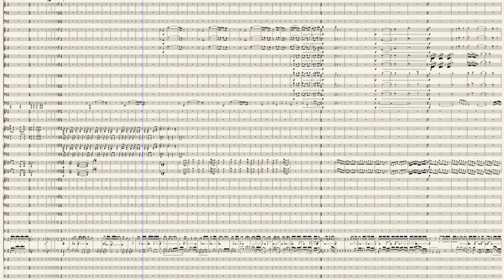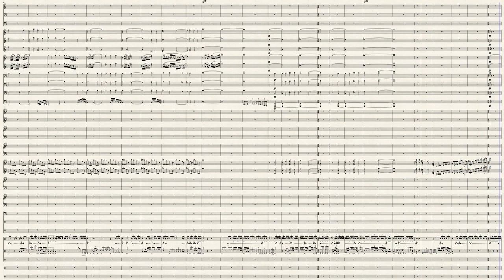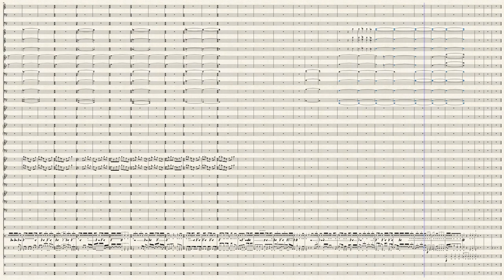Totally not SCV 2018 Score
Talk about pancakes in the comments.